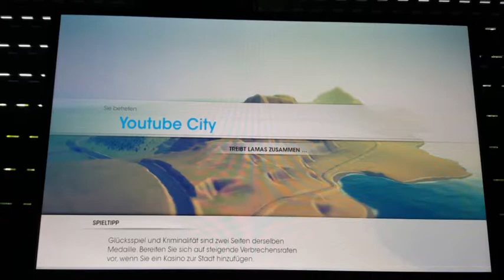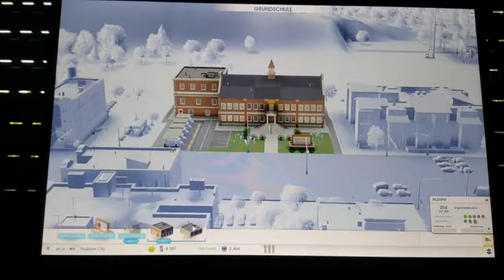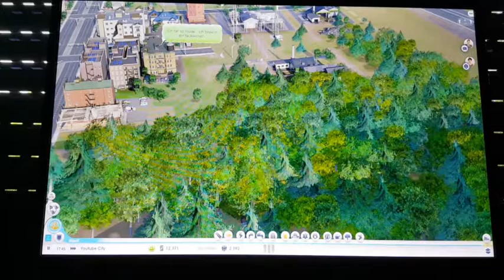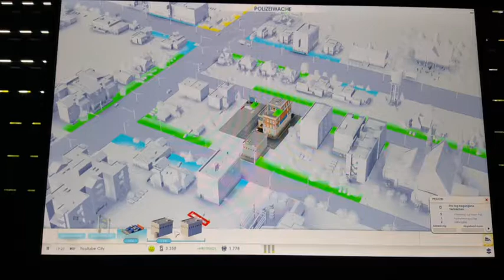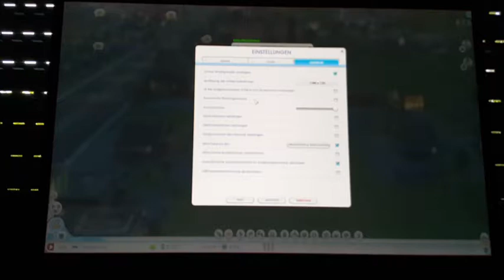Sim City #2: Achtung lange Folge ;-)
Sorry Leute dass, das Video zu lang ist, weil ich nicht auf die Zeit geachtet habe, aber es kommen eh nicht viele Let's play's von Sim City.